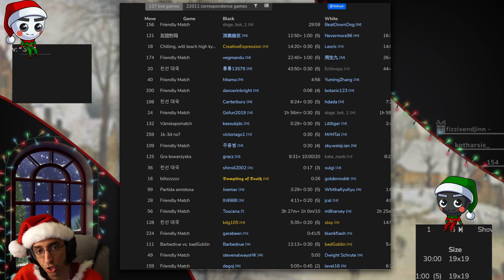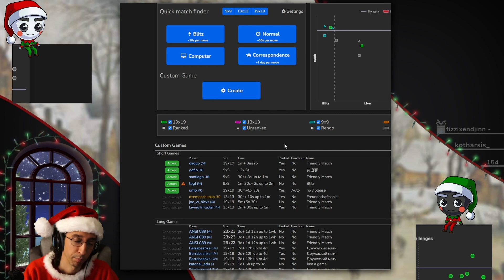Giving 1kyus the GIFT of understanding! Cutting Points - Basic Baduk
Played a game on OGS against a 1kyu this week and... i dont think they ever truly learned they can be cut apart.  This holiday season, I gave them the gift of understanding!